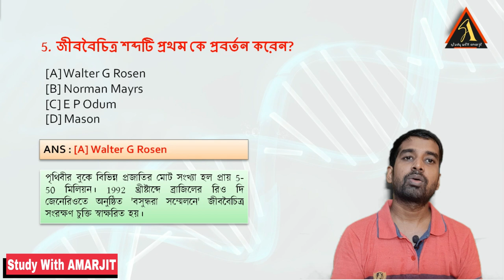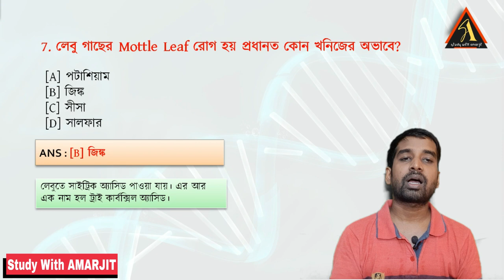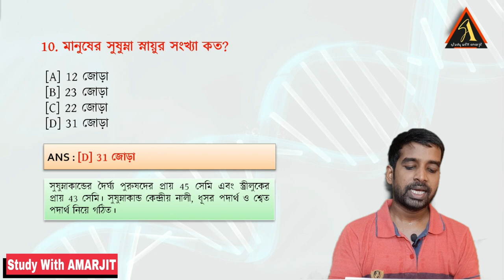MCQ Biology Questions For All Exam | General Science MCQ Question In Bengali | SSC PSC RAIL PART 5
MCQ Biology Questions For All Exam | General Science MCQ Question In Bengali | SSC PSC BANK RAIL

This is a youtube exam channel basically focused on how to prepare for various exams like ssc psc  bank rail and also academic biology class.
I Amarjit Mandal prepare you to my Youtube channel Study With AMARJIT